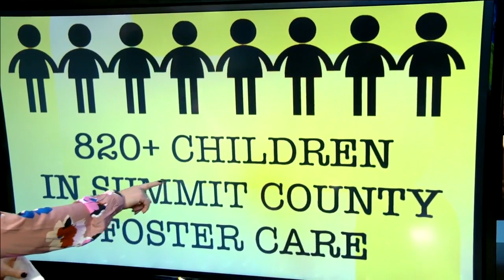Summit County Children Services launches new effort to increase number of foster homes